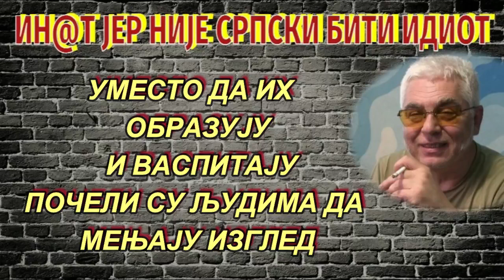УМЕСТО ДА ИХ ОБРАЗУЈУ И ВАСПИТАВАЈУ, ПОЧЕЛИ СУ ЉУДИМА ДА МЕЊАЈУ ИЗГЛЕД-НСБИ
Долазе времена када трансхуманизам преузима доминацију над људима и људи полако почињу да се мењају. Коначна верзија ће више личити на лутке него на људе.
Професор Братина нам прича о томе.